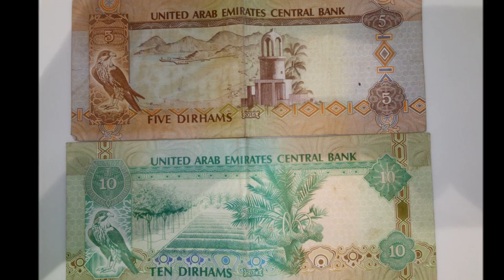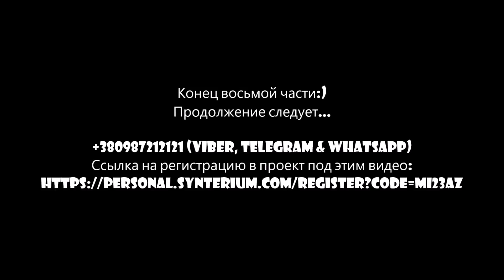13.11.18 Часть 8:) Поездка в ОАЭ на Блокчей конференцию:) Синтериум Synterium:)